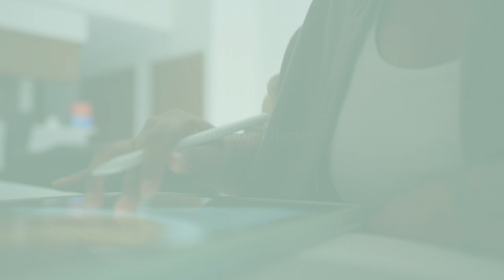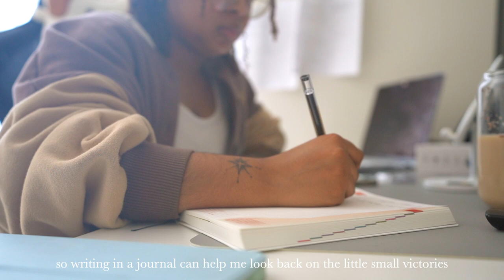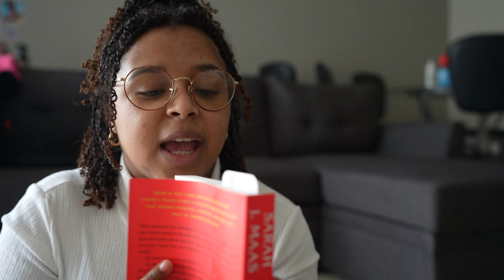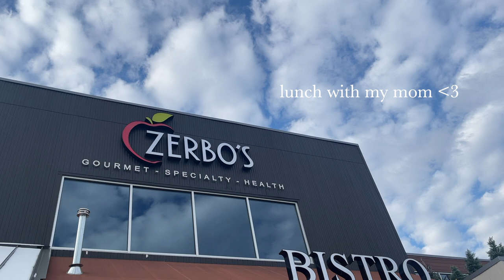A Quiet Life | Crickets Nook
ʕ•ᴥ•ʔ
Hello Lovelies!
Just a little quiet life vlog

personal insta: Tortilla.z